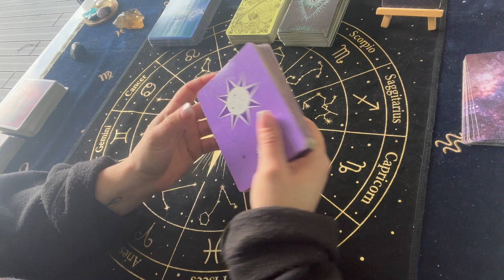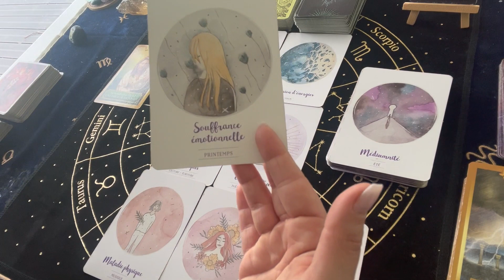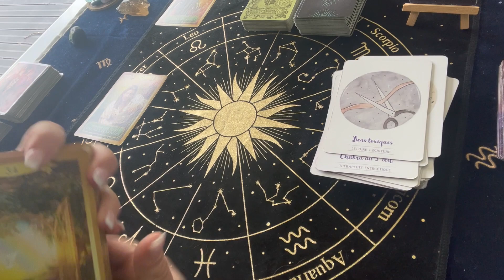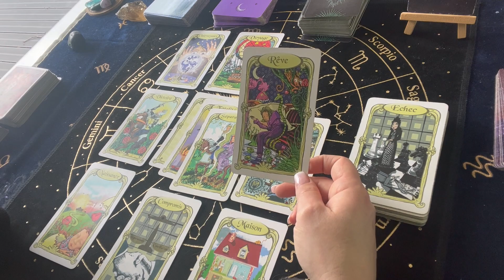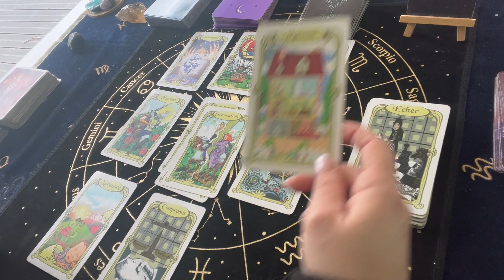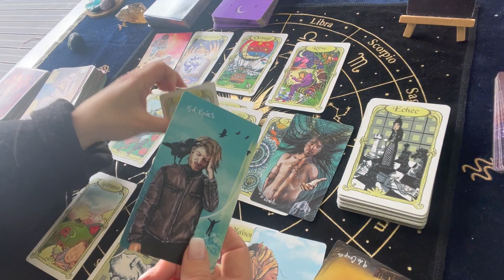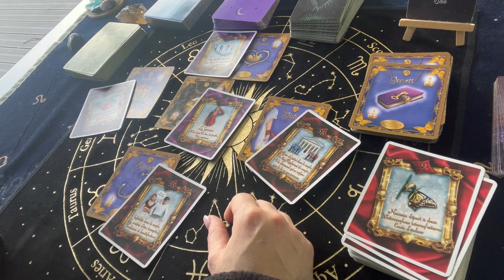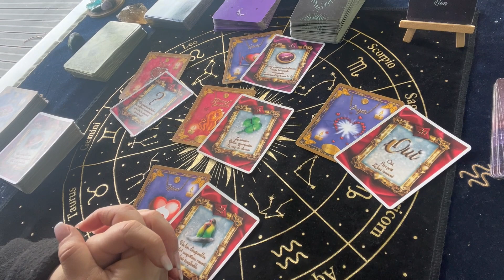LION AVRIL 2023, UNE PAGE SE TOURNE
00:00 INTRO
1:32 GUIDANCE ENERGIE ET GENERALE
17:09 COUPLE
19:19 CELIBATAIRE

Je propose des live via ma page FaceBook  BLUEBIRD CARTOMANCIE ainsi que des consultations privé

Oracles utilisés :
-Libération énergétique et Chakra coeur d'Isabelle Cerf (Lien partenaire vers Amazon
-L'oracle des Médéors
-Les 77 d'alyass key
-Oracle coup de coeur et oracle Xavam d'Amandine Bocquet

Et bénéficier d'une réduction sur les formations et stages !

Bluebird